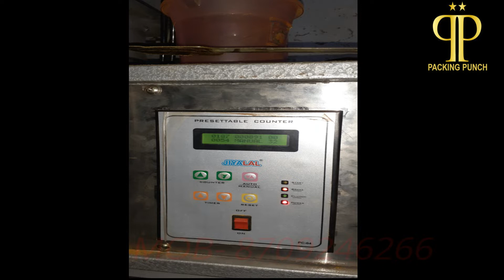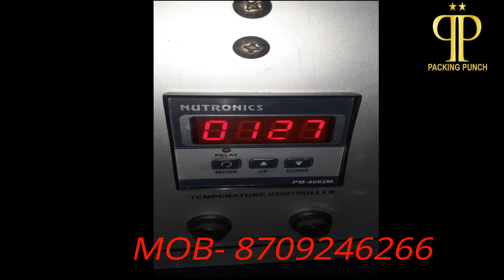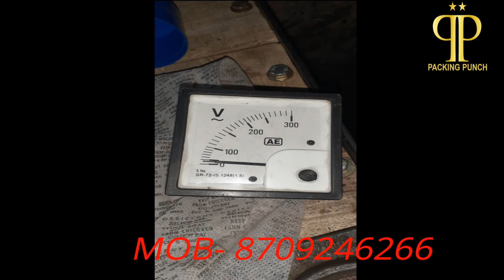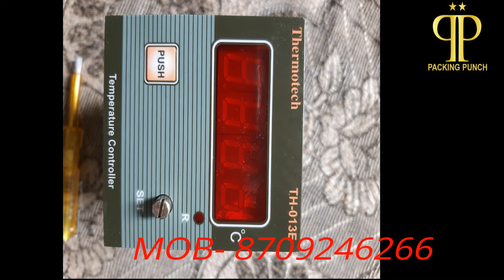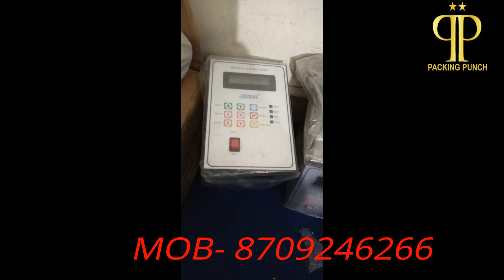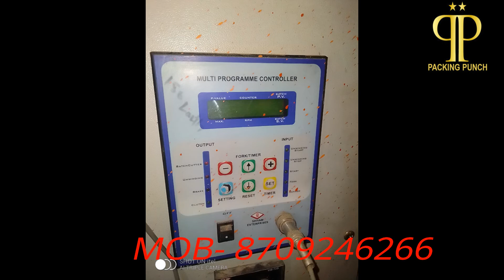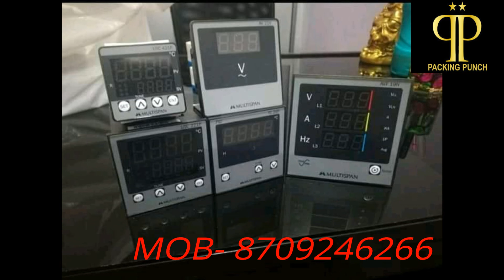पैकिंग मशीन मरम्मत करना हुआ आसन#full pnumatic packing machine spare parts#आत्म निर्भार बनेORDER NOW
Pneumatic Packing Machine
Pouch Packaging Machines
Automatic Packaging Machines
Form Fill Seal Machines
Pneumatic Packing Machine
Manual Sealing Machine
Liquid Packaging Machinery
Potato Chips Packaging Machine
Pickle Packing Machine
Packaging Machine
Food Packaging Machines
Hand Sealer
Foot Sealer
Batch Coding Machines
Banana Chips Packaging Machine
Mouth Freshener Packing Machine
Macaroni
Macaroni Pasta
Flavoring Drum
Masala Mixing Drum
Soybean Processing Machinery
Soya Nuggets Extruder
Rice Puffing Machine
Kurkure Extruder
Auger Filler Machine
Sanitizer Filling Machine
Automatic Salt Filling Machine
Automatic pasta packaging machine with cup filler
Pulses Packing Machine
Er.jamshed Jammy